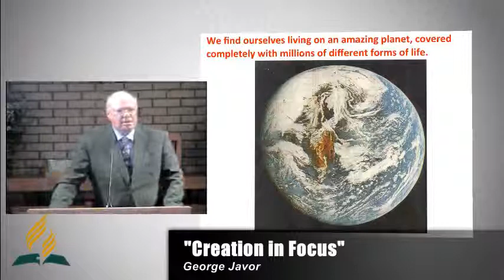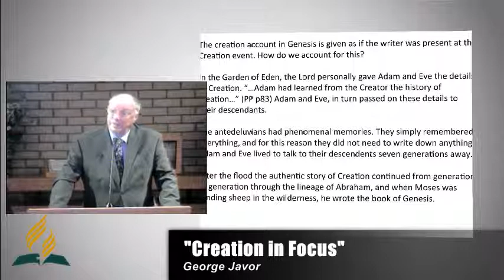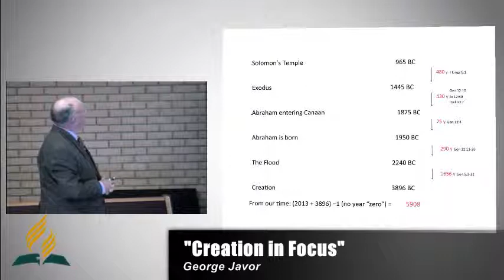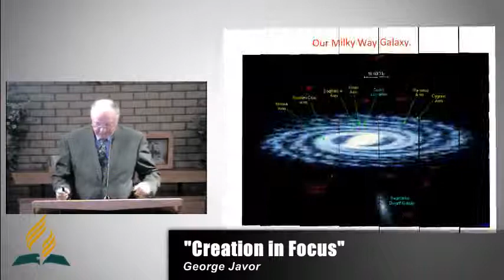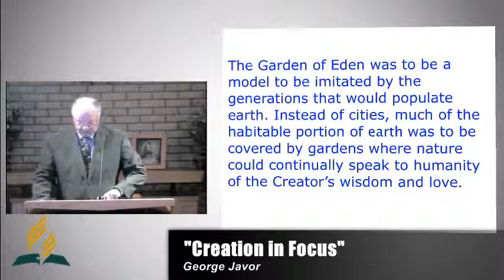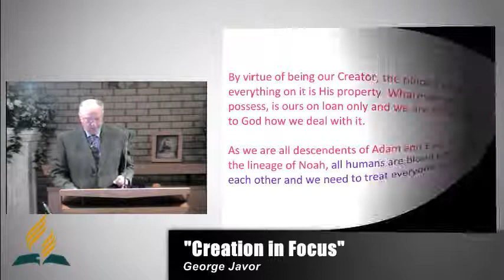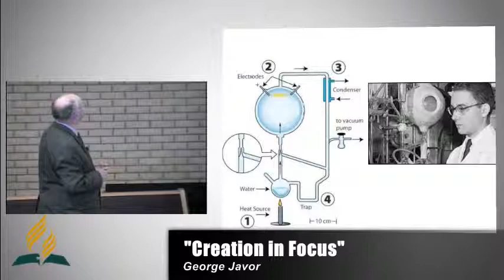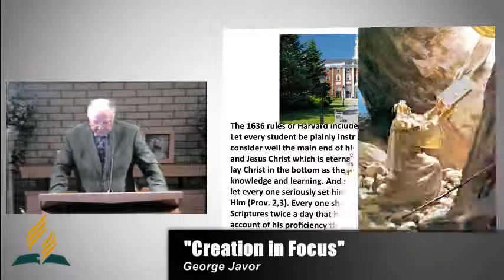August 10th 2013: "Focus on Creation"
Guest Speaker: George Javor